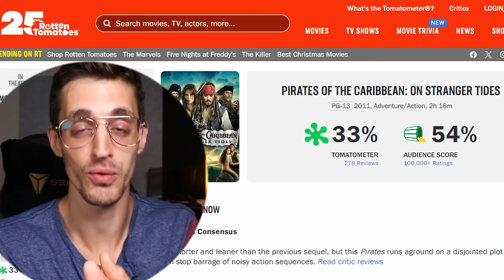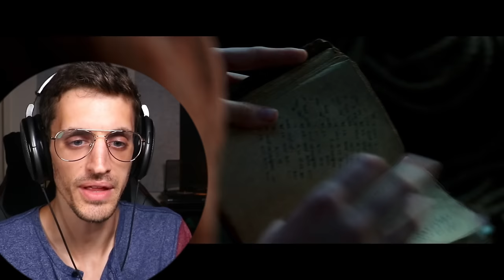*PIRATES OF THE CARIBBEAN* has the WEIRDEST Finale